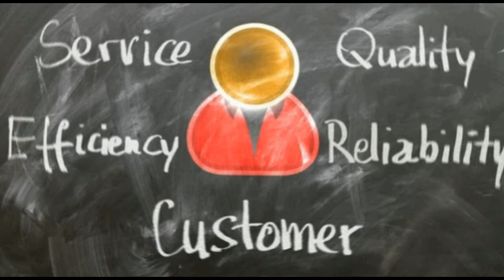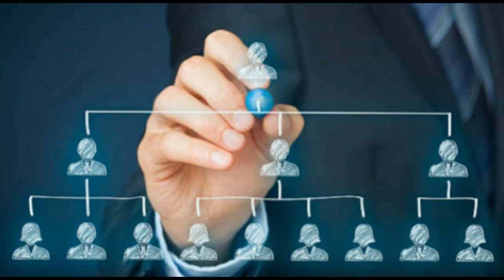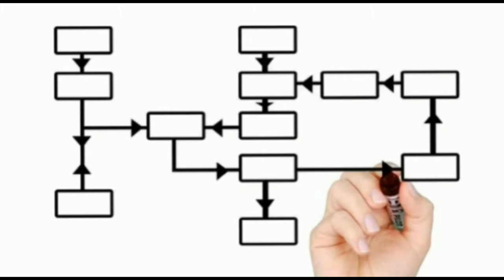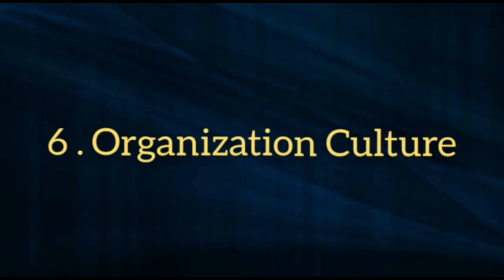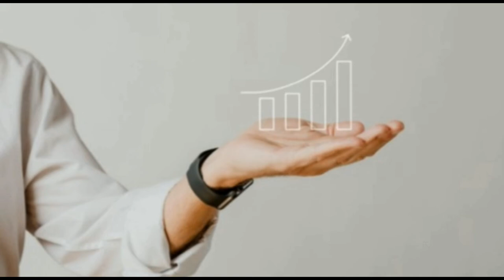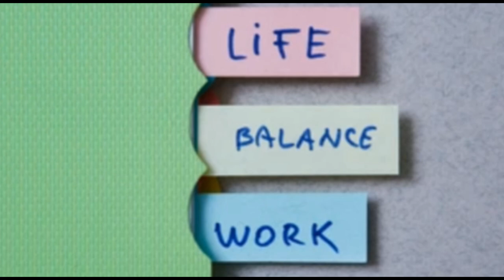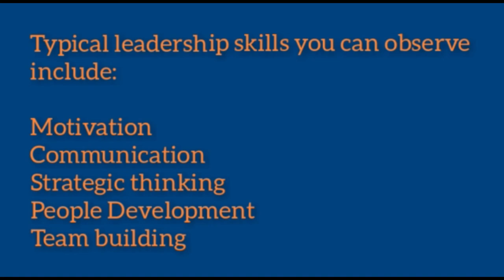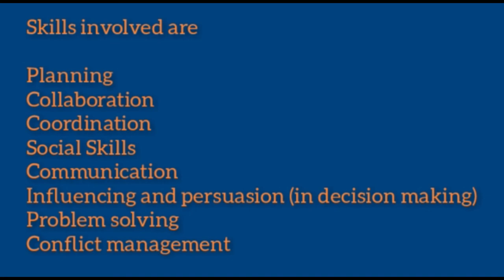Want to be successful in you career-Do this || How to advance in career || Great career hack video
most successful career
english is the passport that leads towards successful career goals
all of the following are key steps to successful career planning except
chapter 12 building a successful career in the industry
how to build a successful career
a successful career
successful career changes
10 tips for successful career planning